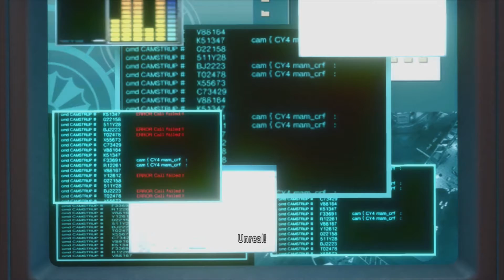Yaukuza Kiwami 2 - Gameplay Walkthrough Part 11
Yakuza Kiwami 2 Walkthrough Part 11 - No Commentary Playthrough (XBOX)

Yakuza Kiwami 2 walkthrough - Here is my walkthrough of Yakuza Kiwami 2. This walkthrough of Yakuza Kiwami 2 will have no commentary. Yakuza Kiwami 2 walkthrough will include missions, boss levels, episodes, chapters and the ending.

Yakuza Kiwami 2 English Gameplay Walkthrough Full Game Xbox one No Commentary 1080p 60fps HD let's play playthrough review guide.
Showcasing all cutscenes movie edition, all boss fights / boss fights, upgrades, outfits / costumes, best moments, mini games, final boss and true ending.

Plot
Main article: Yakuza 2 § Plot

A new scenario, entitled "The Majima Saga" exclusive to Kiwami 2 explains how Majima came to leave the Tojo Clan following the death of his patron, Futoshi Shimano, a year earlier and form a legitimate enterprise, "Majima Construction", between Yakuza and Yakuza 2. The scenario also features the return of Makoto Makimura, a major character of Majima's story in Yakuza 0.

Majima Saga Plot
In February 2006, Tojo Clan's Fifth Chairman Yukio Terada announces a reformation plan for the clan, which requires a replacement for the clan captain position. Up in the run for the position were newcomer Akinobu Uematsu, Kei Ibuchi and Goro Majima, who were making the most profits among the clan. Having no interest in the position and only participating to ensure the other families can band together to keep the newcomers from seizing power, Majima returns to Kamurocho, where he finds himself ambushed by several assassins. After quickly dealing with them, Majima returns to his family office, where he finds his men beaten supposedly by the Uematsu Family. Majima heads to Uematsu's office, but finds Uematsu himself shot dead. After reporting the incident to Tojo Clan members, Majima is tipped by Kazama Family patriarch Osamu Kashiwagi to find the Florist of Sai, who can provide him information. Upon meeting up with the Florist, he agrees to help Majima in exchange for the latter's agreement in running the Florist's old base in Purgatory. Majima then learns that one of his subordinates, Ryota Kawamura, was last seen at the crime scene. He travels back to Sotenbori to track down Kawamura, and eventually learns that he's a regular gambler who frequents the massage parlor Hogushi Kaiken. While at the parlor, Majima receives service from a woman named Tateyama, who turns out to be Makoto Makimura, who Majima saved from the Tojo Clan 18 years prior. Majima, while attempting to hide his identity, learns that Makoto still kept her old watch as a memento of her savior.